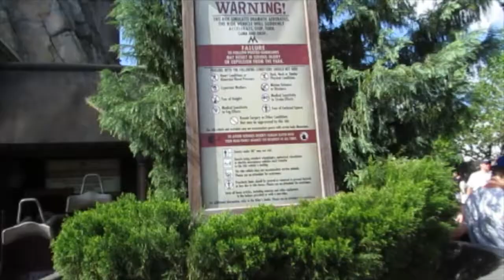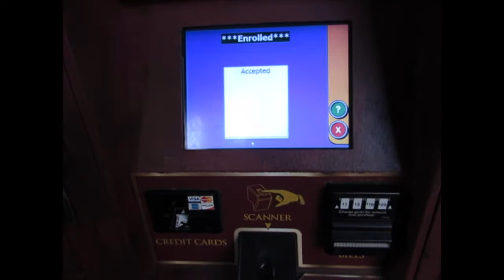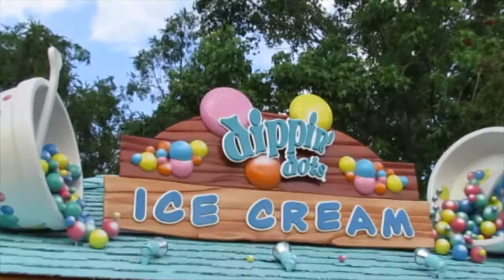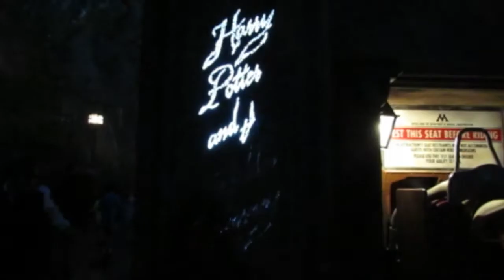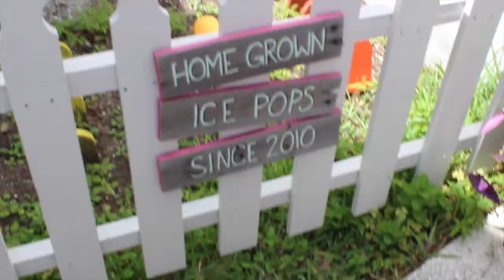Hanging solo in Hogwarts || Travel Vlog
We arrive in Florida! Where Hannah takes a trip to Universal Studios by herself and then we bus to Jacksonville to visit Awas aunt and uncle.